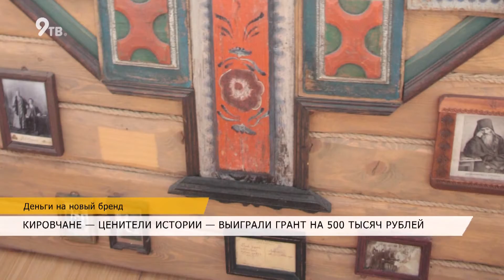Грант на развитие нового бренда региона